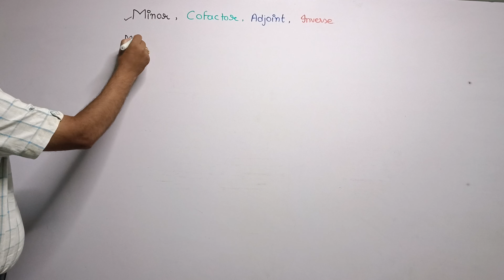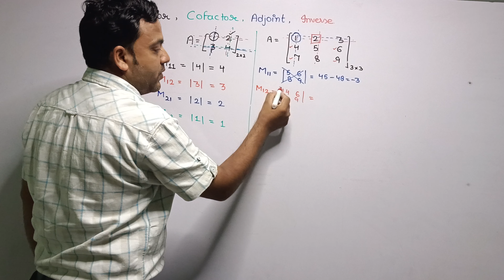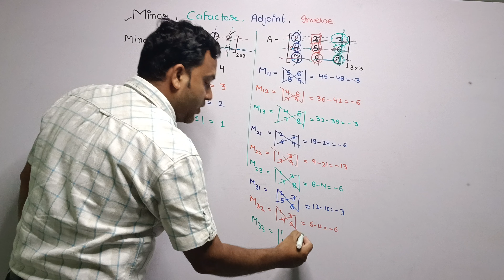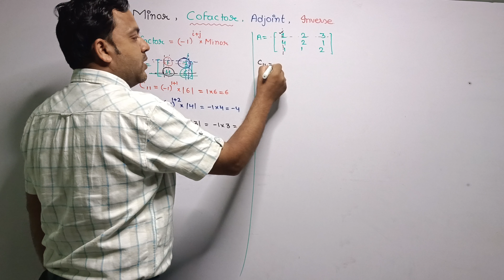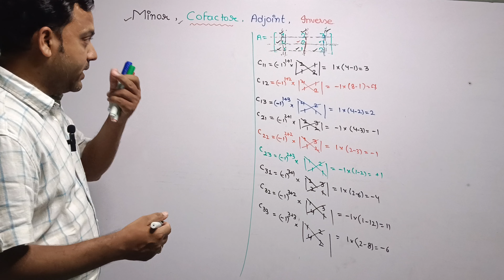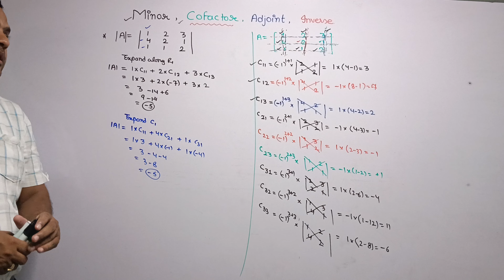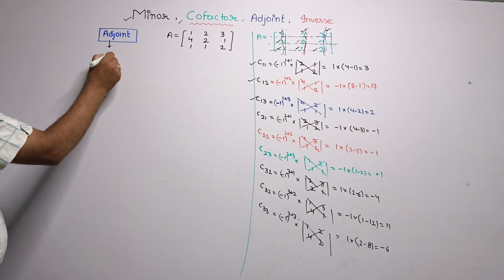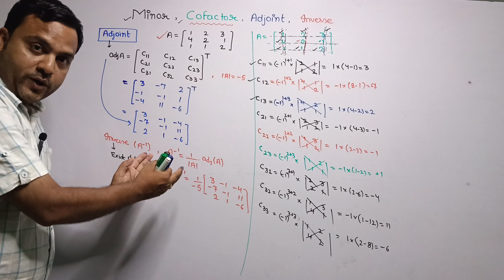One Shot on Minor, Co-factor, Adjoint & Inverse of a square matrix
This video gives you basic introduction on the topic Minor, Cofactor, Adjoint & Inverse of a square matrix